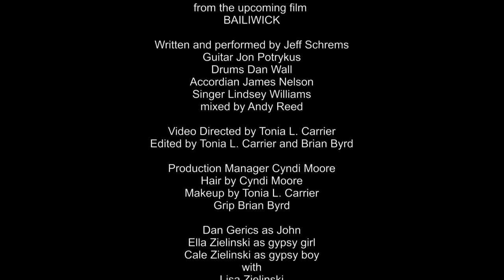MONSTER IN ME music video-Theme for the film BAILIWICK by Jeff Schrems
Theme song MONSTER IN ME from the film BAILIWICK by Tonia L. Carrier. Filming in Saginaw, MI  in Spring, 2016.  Song written and performed by Jeff Schrems. Guitar-Jon Potrykus, Drums-Dan Wall, Accordian-James Nelson, Vocals by Lindsey Williams. Mixed by Andy Reed. Jeff, Dan, Jon and James are the band CORNPONE. Shot and Directed by Tonia L. Carrier,  Edited by Tonia L. Carrier and Brian Byrd. Production Manager Cyndi Moore, Grip-Brian Byrd, Hair by Cyndi Moore, Makeup by Tonia L. Carrier. Starring Dan Gerics as John and Ella and Cale Zielinski as the gypsy kids. SPECIAL THANKS to Mike from Perry's Schuch Bar & Nightclub, 301 N. Hamilton Street, Saginaw, MI 48602. Special thanks to all of our extras that came out to be a part of the shoot!